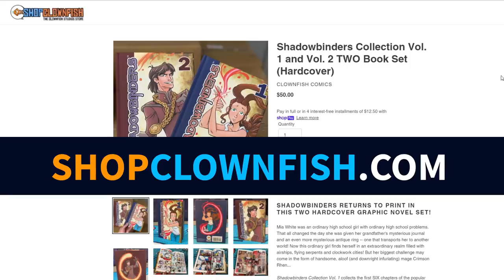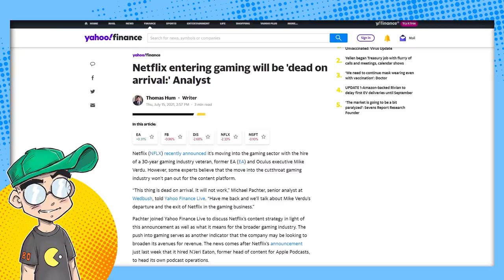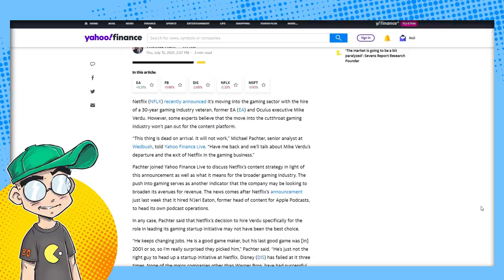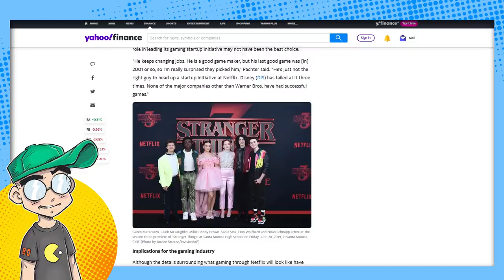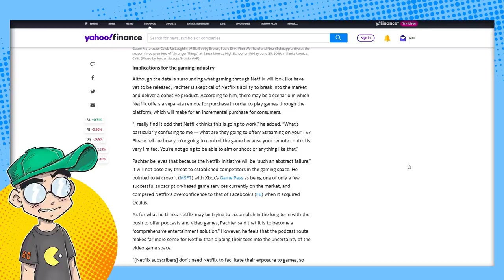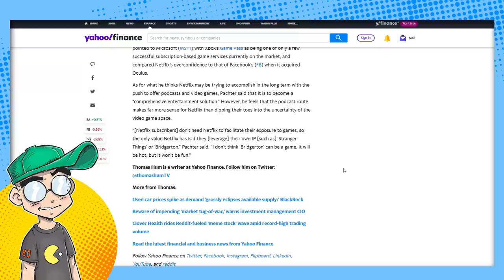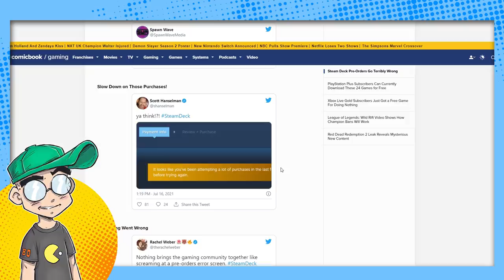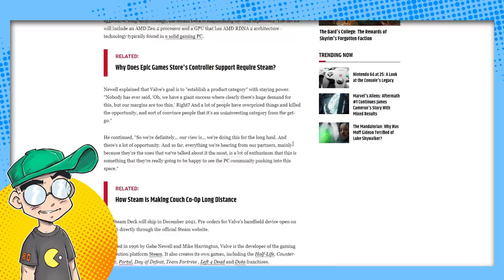Netflix Gaming Will Be an EPIC FAILURE, Video Game Industry Analyst Says.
Netflix will fail at adding video games to its streaming platform, says Michael Pachter. Speaking of video game failure, we talk about Steam Deck preorders being another big gaming failure.